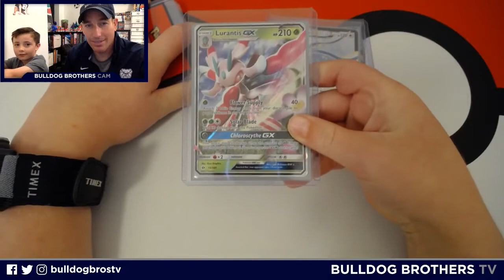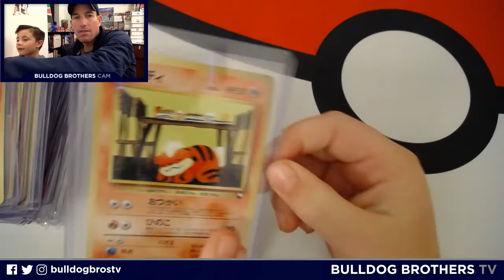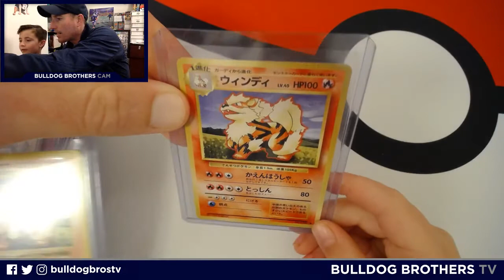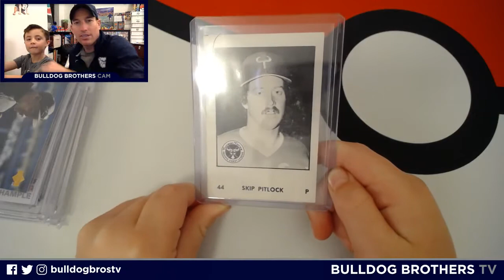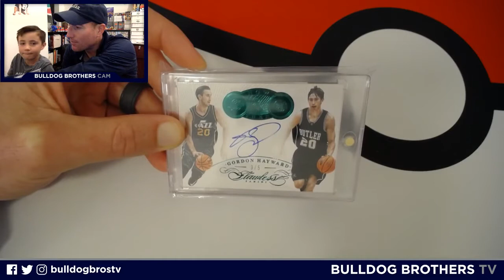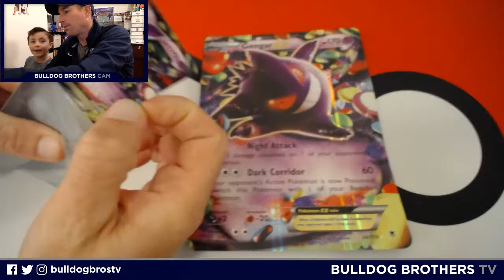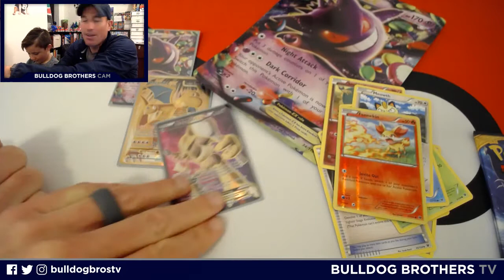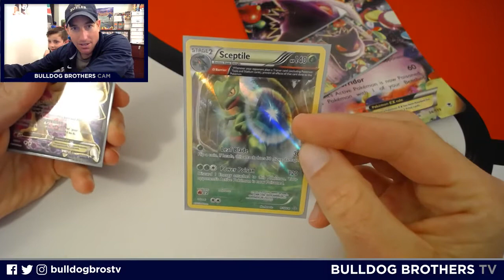EPIC GENGAR EX BOX PULLS, BIRTHDAY MYSTERY PACK HITS, AND MORE!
It's been a minute, so we have lots of great off-camera pulls to share, plus sweet a personal collection haul in honor of Everett's upcoming 8th birthday, and a big-time Pokemon Gengar EX Box. This video is packed with hits!